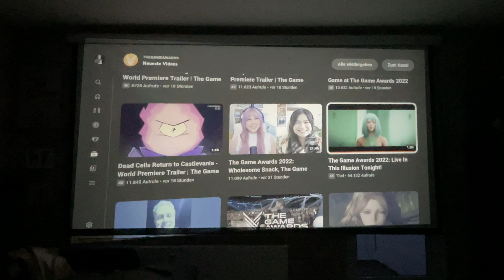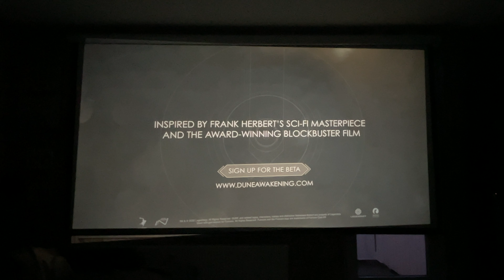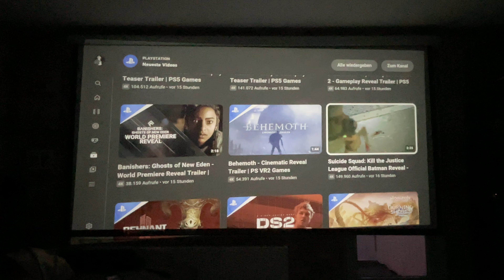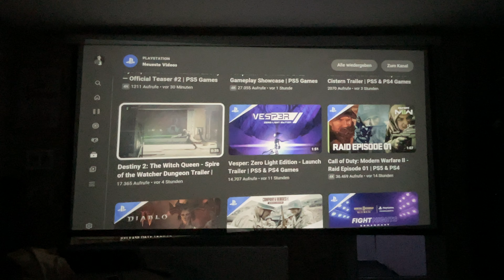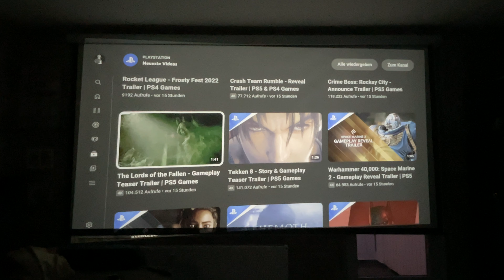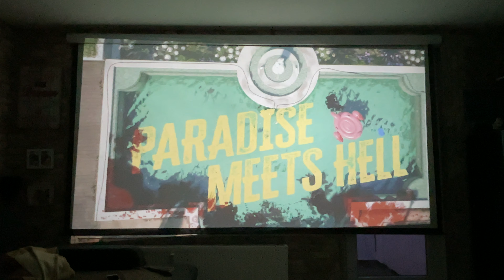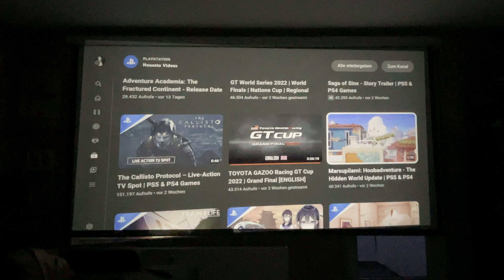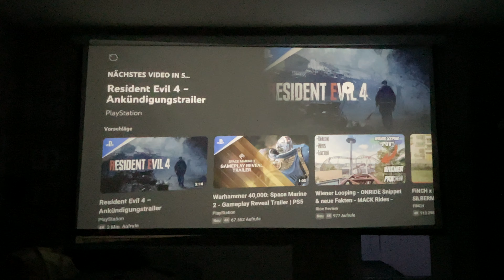game awards 2022 viele neue Spiele für 2023 was mir gefallen hat wird gekauft Kinoleinwand ￼￼￼￼